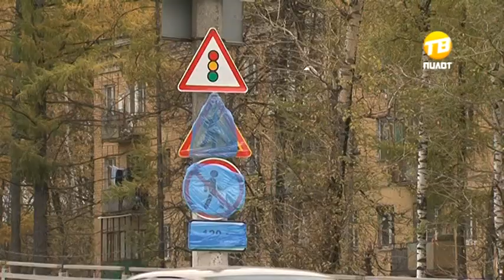В Твери перекрывают "Горбатый" мост. 2016-10-17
Момент частичного перекрытия Горбатого моста в Твери почти настал. Меньше чем через час движение транспорта и пешеходов будет ограничено практически до Нового года. Изменения связаны с ремонтом путепровода через Октябрьскую железную дорогу. Для большинства тверитян это хорошая новость, мост давно нуждался в обновлении. Однако все также понимают – на два месяца городу грозит очередной транспортный коллапс.